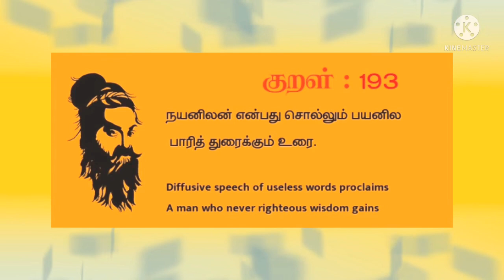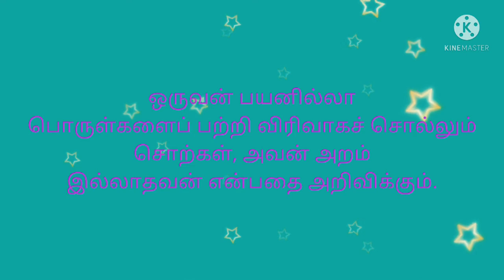திருக்குறள் 193, தினம் ஒரு திருக்குறள்,English Explanation 👍🤝